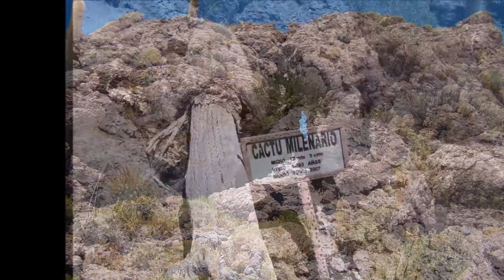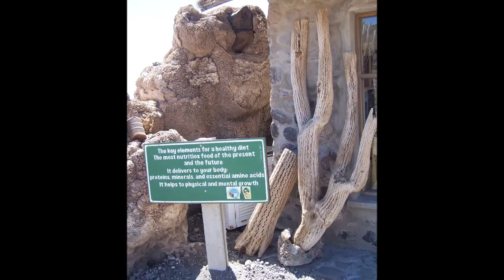Isla Incahuasi (Isla “Casa del Inca”) – Uyuni (Bolivia)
Es una formación rocosa que se encuentra aproximadamente en el centro del Salar de Uyuni, a unos 4.000 metros de altura, con muy poca humedad relativa y temperaturas muy diferentes del día a la noche. Su cumbre es un lugar de ceremonias del pueblo Aymara para agradecemientos a la Pachamama (Madre Tierra). Es el lugar mítico al que cualquier turista debe acceder, si visita este inmenso salar, que es el mayor del mundo.